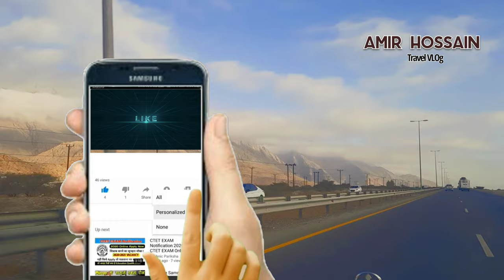My First Vlog Viral ? | Samail Oman | Manah থেকে সেমাইল | Amir Hossain Travel viral 🇴🇲 ❤️ 🇧🇩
My First Vlog Viral ?  Samail Oman  Manah থেকে সেমাইল  Amir Hossain Travel viral  🇴🇲 ❤️ 🇧🇩 First Vlog Viral ?  Samail Oman  Manah থেকে সেমাইল  Amir Hossain Travel viral, More views
Viral video,Viral Vlog, viral amir, Amir Hossain viral, Amir Hossain vlog, Amir Hossain Travel Vlog, How to Travel Vlog crating
অন্য চ্যানেল
মিউজিক গুলো ইউটিউব থেকে ইউজ করা হয়েছে youtube মিউজিক